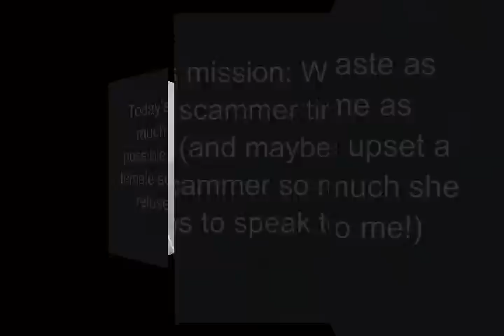Making a female US treasury (IRS) scammer very uncomfortable and angry!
Another IRS scam video where I thought I was about to drive a scammer to the point of meltdown but instead she dissappeared and wouldn't talk to me, turns out those scammers are happy to steal money but they are also very prudish, I mean who doesn't like a gang bang? Beware guys these people are attacking not just your phones but your ip addresses now, luckily I had a tip off about  this and used it to my advantage. The synching goes out a few minutes in sorry about that guys, it's happened on a few videos and is something I'm looking in to. Enjoy.